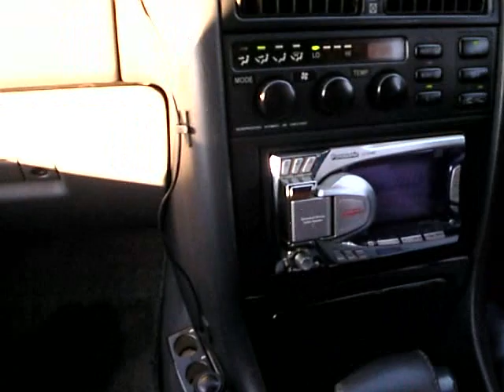Meu Primeiro Carro no Japão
CARRO QUE DEUS PREPAROU